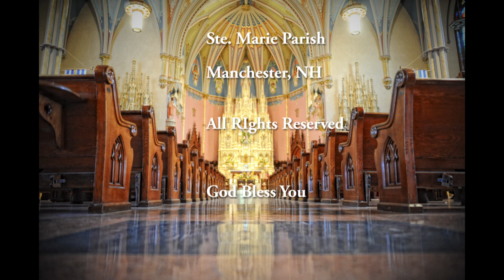WHR October 4, 2022